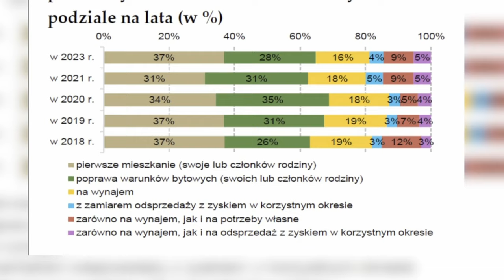MENTZEN O KOLEJNYM SZALEŃSTWIE LEWICY!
Szanowni Państwo, YouTube nieustannie cenzuruje nasze treści i obcina nam nawet 90% zasięgów, co pozbawia nas możliwości utrzymania naszej działalności. Wobec tego bardzo prosimy o Państwa wsparcie. Jeśli chcą Państwo wspomóc naszą misję walki z systemem, można to zrobić pod poniższym linkiem: